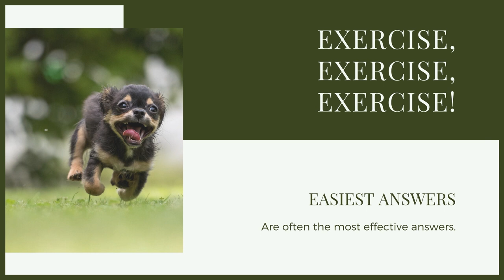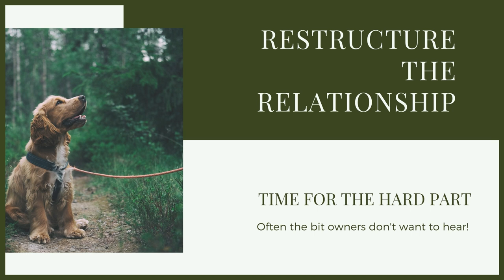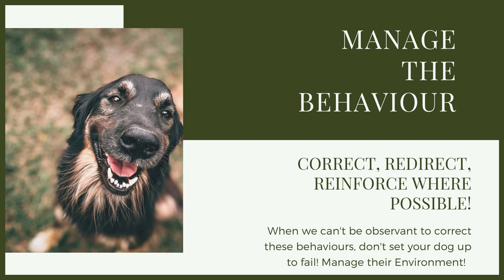How To Stop Your STAFFORDSHIRE BULL TERRIER DIGGING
How To Stop Your STAFFORDSHIRE BULL TERRIER DIGGING. The Staffy is a beautiful breed but comes with challenges when training. Digging is a problem that can be dealt with easily but following the training given in this webinar.

These videos are made and aimed at adults in a stage of their life to purchase or adopt a dog, we want to help them choose the right breed and become excellent canine leaders to help end the number of dogs that end up in shelters.